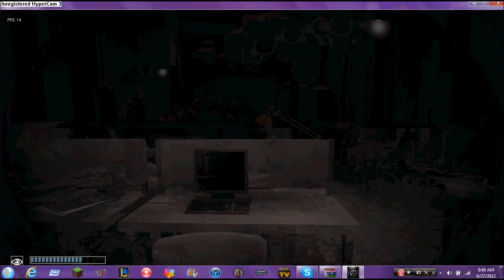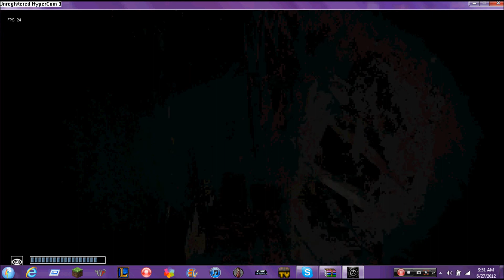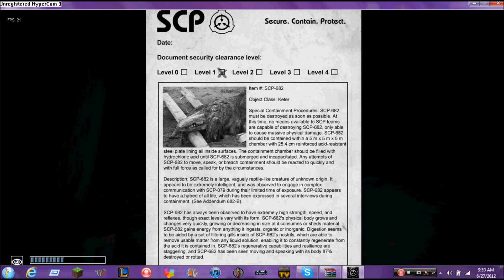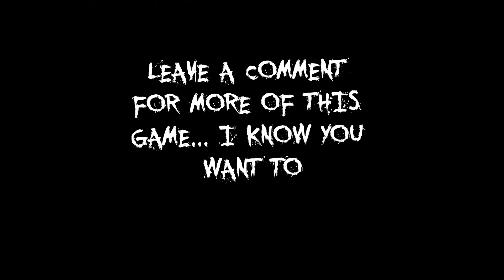SCP Ep.2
Do you want MORE than LEAVE a comment saying u do :D